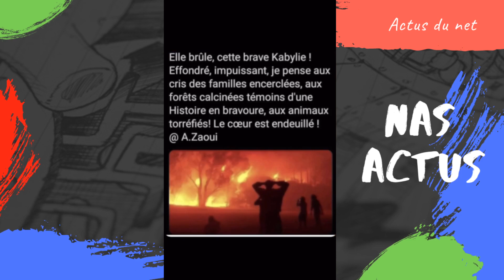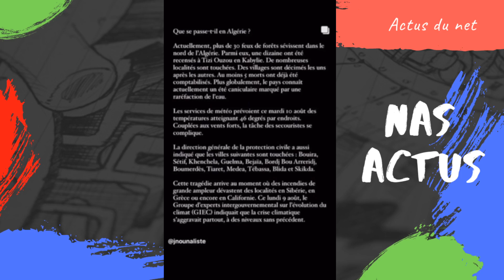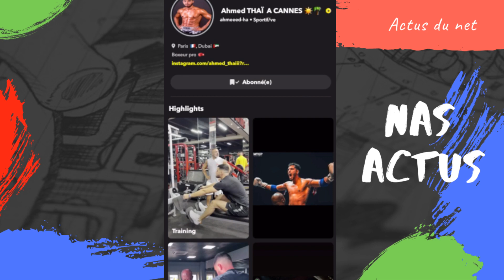AHMED THAI FEUX EN KABYLIE ALGERIE SOLIDARITEE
REACTION A 1 VIDEO DE AHMED THAI SUR SNAP